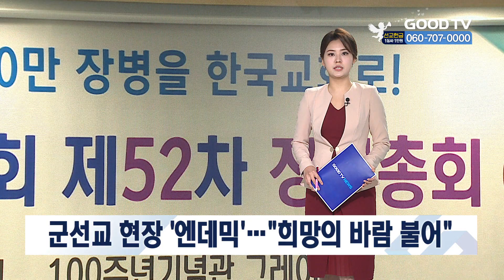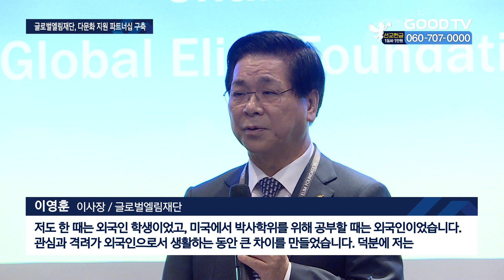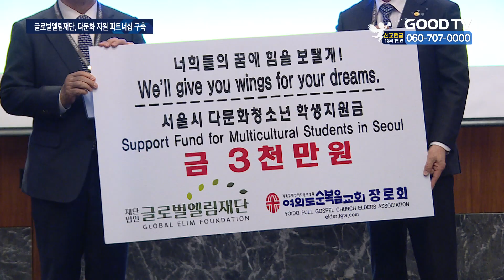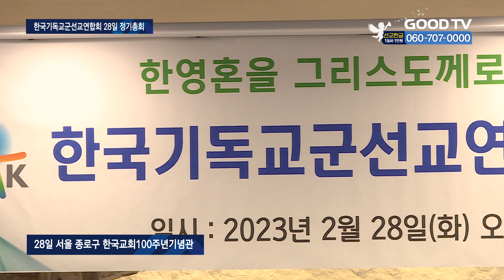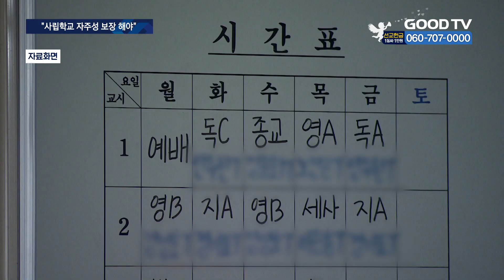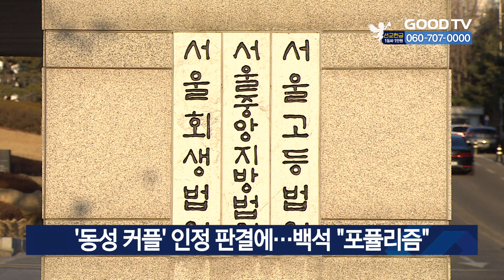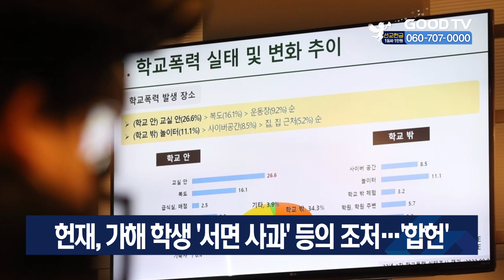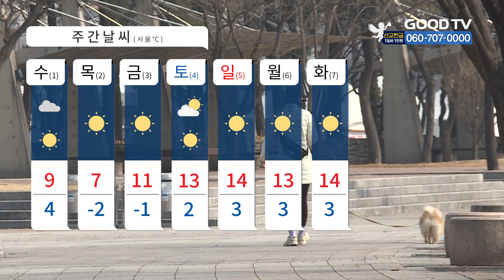[다시보기] 2/28 (화) 이영훈 “유학시절 경험…다문화 지원 네트워크 구축” 外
1.글로벌엘림재단이 다문화가족 및 유학생들의 국내 정착을 돕기 위한 글로벌 네트워크 구축에 나섭니다.

2.한국기독교군선교연합회가 28일 제52회 정기총회를 개최했습니다.

3.기독사학의 정체성 수호를 위해 설립한 사단법인 사학미션네트워크가 2023정기총회를 개최하고 올해 사업계획에 대해 논의했습니다.

4.한국교회가 올해 부활절, 서울 도심에서 대규모 행진을 개최합니다.

5.서울고등법원이 동성 커플 피부양자 자격을 인정하는 판결을 내린 가운데, 22일 대한예수교장로회 백석총회가 교단 중 처음으로 비판 성명을 발표했습니다.

* 방송시간
 GOODTV NEWS

● 본방 : 월 ~ 금요일 21:50
● 재방 : 화 ~ 금요일 06:50  /  토요일 06:00
● 삼방 : 화 ~ 금요일 12:00   /  토요일 14:00

* 시청방법

- IPTV: KT Genie TV 234번, SKB Btv 293번, LG U+ 273번
- 위성TV: KT 스카이라이프 186번
- 케이블: Btv 케이블 224번, LG헬로비전 289번, 딜라이브 303번,